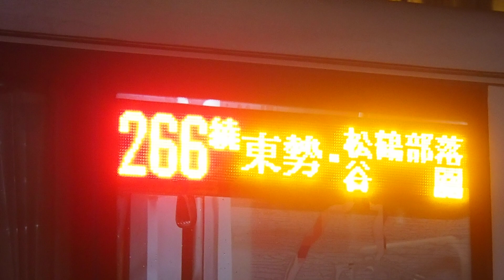豐原客運266 ROUTE SUNWIN NON-STEP BUS